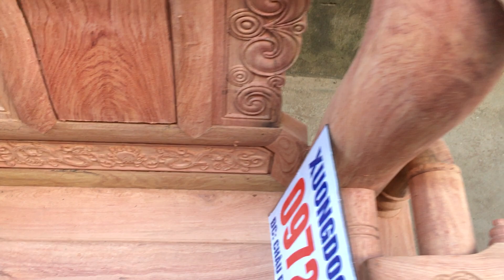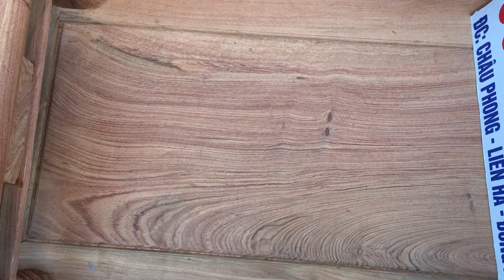Cách Phân Biệt ĐồGỗ Mỹ Nghệ Hàng Tiêu Dùng và Hàng Chợ "Xưởng Đồ Gỗ Giá Gốc Phạm Gia"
Cách Phân Biệt Đồ Gỗ Mỹ Nghệ Hàng Tiêu Dùng và Hàng Chợ "Xưởng Đồ Gỗ Giá Gốc Phạm Gia"

Xưởng_Đồ_Gỗ_Giá_Gốc Phạm Gia Chuyển Sản Xuất Cung cấp đồ gỗ mỹ nghệ cao cấp #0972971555
Uy Tín - Chất Lượng - Giá trị - Tạo Niềm Tin
🎯 Chi tiết các loại sản phẩm Đặc Biệt của Xưởng.

🎯CAM KẾT CỦA XƯỞNG :
👉 PHÁT HIỆN HÀNG KÉM CHẤT LƯỢNG ĐẾN 10 LẦN GIÁ TRỊ.
👉 Thông tin Sản Phẩm rõ ràng, không pha tạp gỗ kém chất lượng.
👉 Hoàn thiện kỹ, không dùng sơn PU kém chất lượng để giảm giá thành.
👉 100% sản phẩm được làm bằng gỗ tự nhiên đã qua tẩm sấy, chống cong vênh, mối mọt ( bảo hành 5 - 10 năm )
👉 bảo hành dài hạn, mẫu mã đa dạng, nhận sản xuất theo yêu cầu.
👉 Bảo Hành 5 - 10 năm - Giao Hàng Toàn Quốc - Thanh toán khi nhận hàng